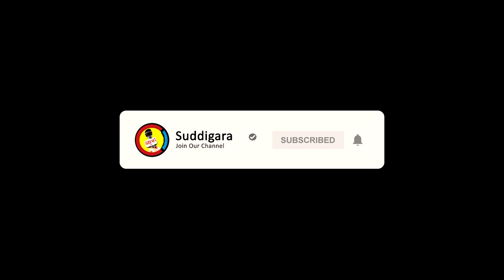900ಕ್ಕೂ ಹೆಚ್ಚು ಅಧಿಕಾರಿಗಳನ್ನು ವರ್ಗಾವಣೆ ಮಾಡಿದ ಚುನಾವಣಾ ಆಯೋಗ || ಸುದ್ದಿಗಾರ